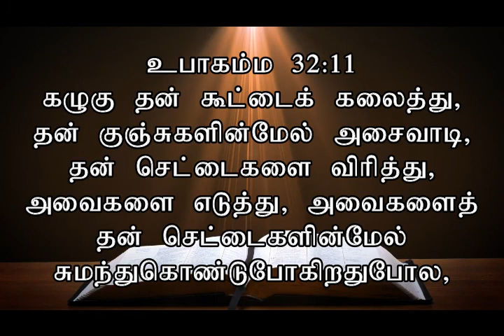A Mother Eagle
Story#eagle story#testimony sunday storyboard biblical verse knowledgeable sunday school